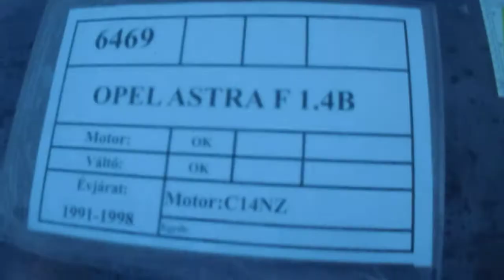6469 OPEL ASTRA 91-98 1.4 B C14NZ